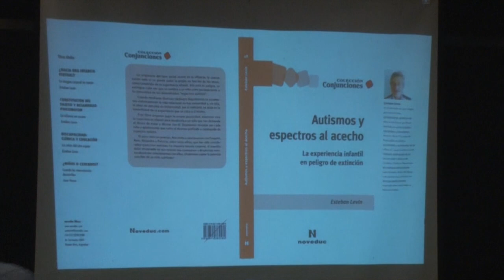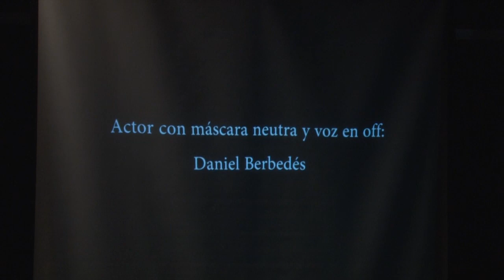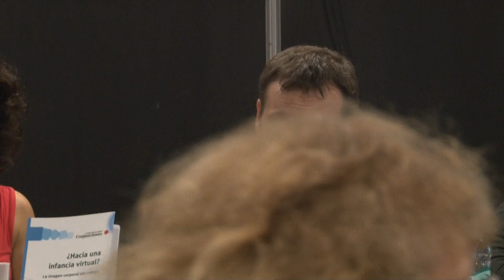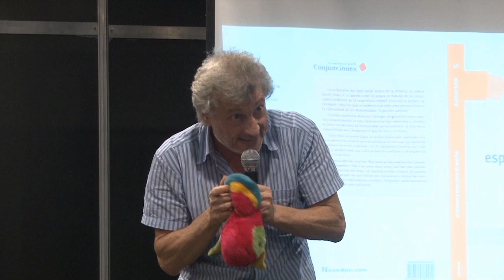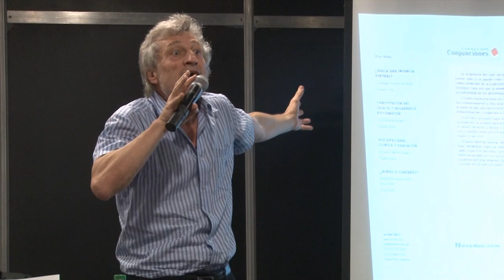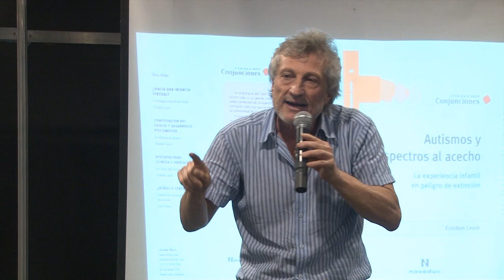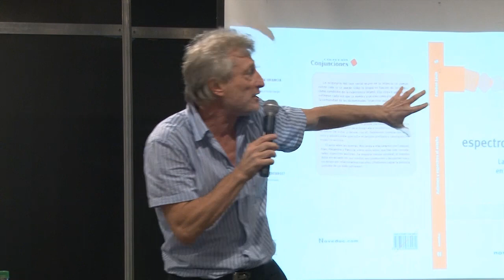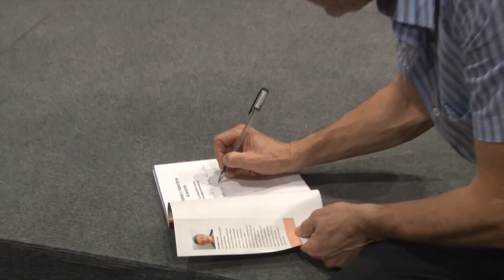Esteban Levin presenta Autismos y espectros al acecho - Noveduc Libros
¿Cómo jugar la propia plasticidad? Debemos mantener viva la experiencia infantil para donársela a un niño que nos demanda el deseo de estar y desear con él. El autor nos invita a dejarnos inventar por cada niño y adolescente que sufre el destino prefijado y catalogado de espectro autista.

En FILBuenos Aires (un auditorio colmado de docentes, psicopedagogos, profesionales y padres) el autor nos desafíó a reflexionar sobre las prácticas de la clínica y la escuela que ponen en riesgo la experiencia infantil.